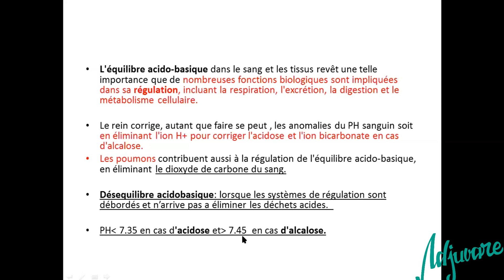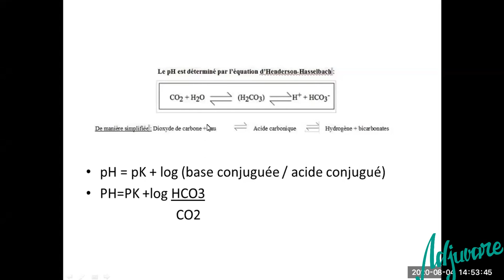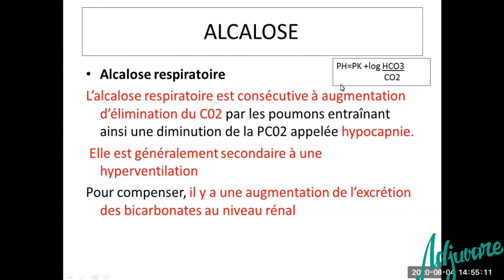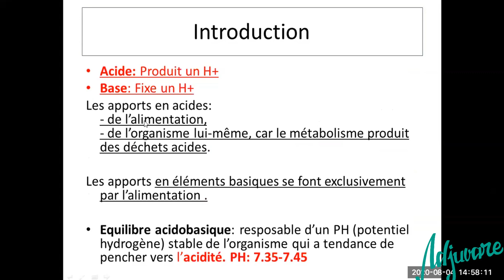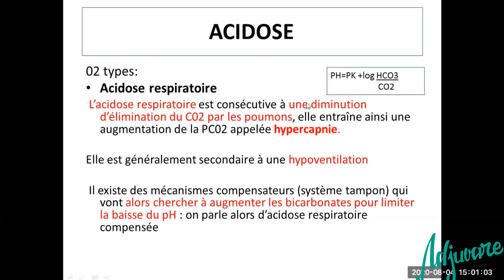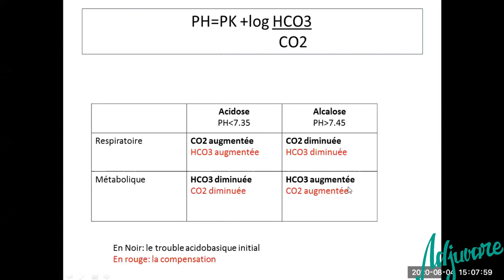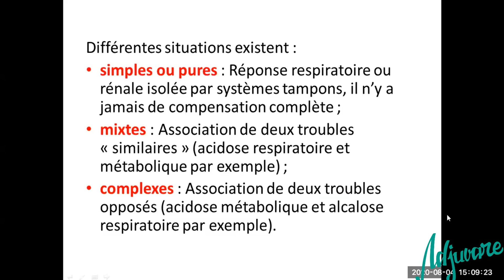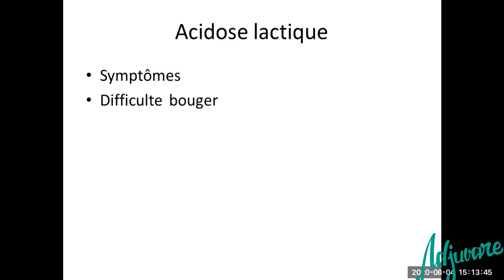Tutorat physiopathologie : Déséquilibre acido-basique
cette séance fut consacrée à physiopathologie où notre tutrice Assia Zerbout fait le cour du Déséquilibre acido-basique.